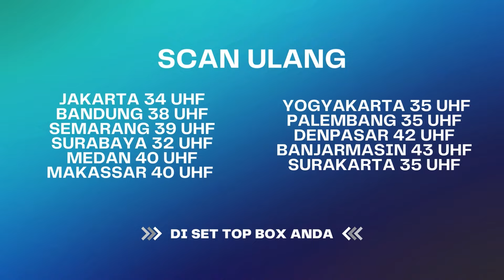Kirdi Putra: Gibran Matching Mirroring Pak Jokowi | Bebas Komen Paska Debat Cawapres 2024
ANTV NEWS+ - Kirdi Putra: Gibran Matching Mirroring Pak Jokowi | Bebas Komen Paska Debat Cawapres 2024

AP 4048 VID#